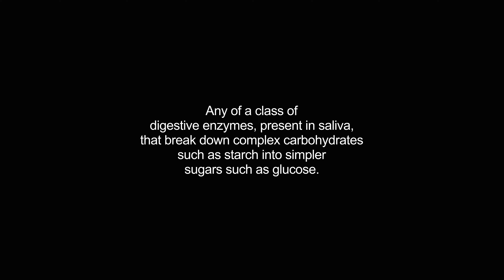amylase video Dictionary meaning and pronunciation